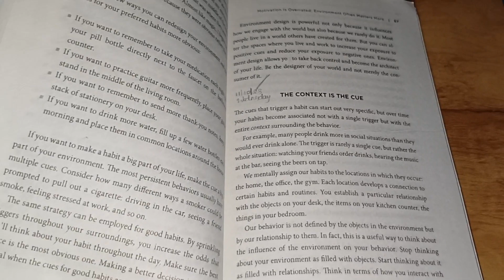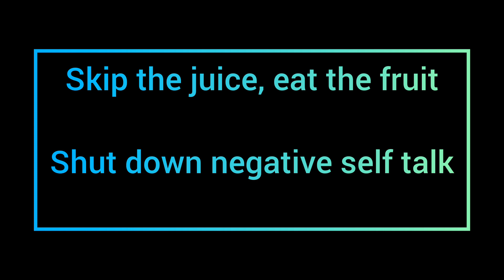Day 39 of Getting My Life Together Challenge😍youtube